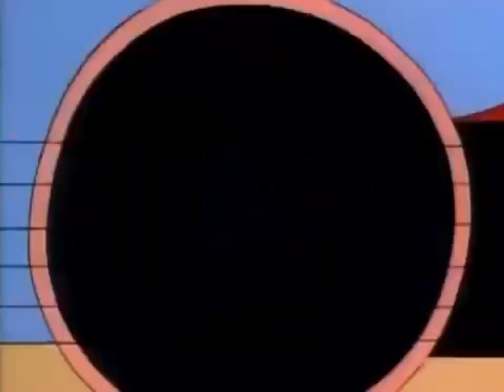Reverse magic school bus intro